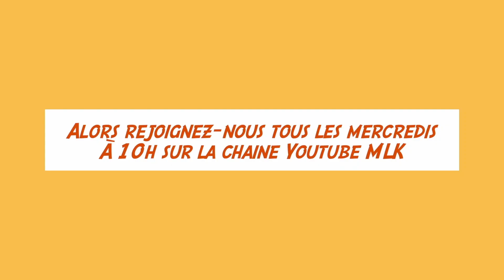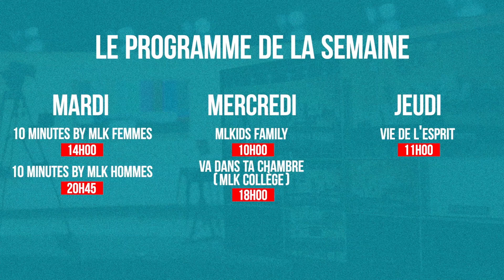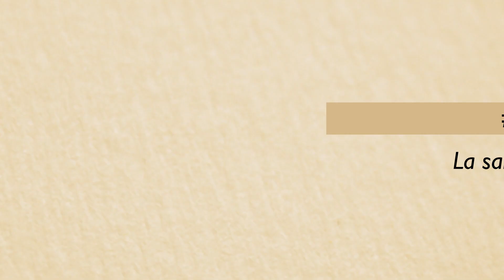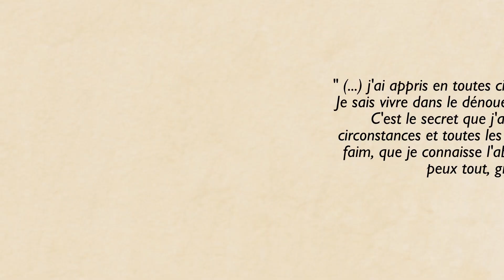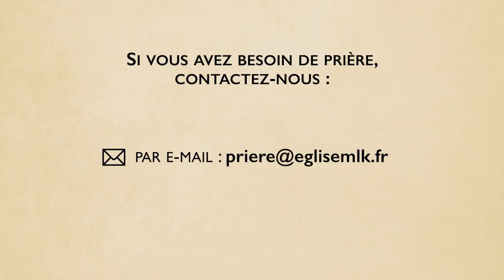10 Minutes by MLK Hommes #13 - Saisons / La saison du célibat - Joseph Gotte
Inscrivez-vous sur mlkchezvous.fr pour faire partie de notre communauté église connectée, bénéficier d'un accompagnement pastoral et avoir accès à des contenus inédits.